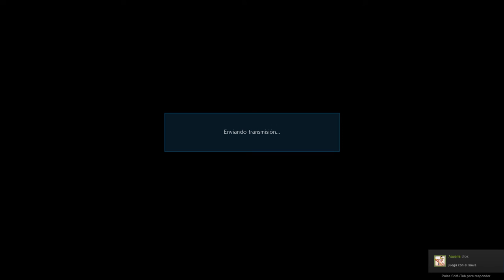Online training_steam (vs Asuka)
Xiaoyu Tekken 7